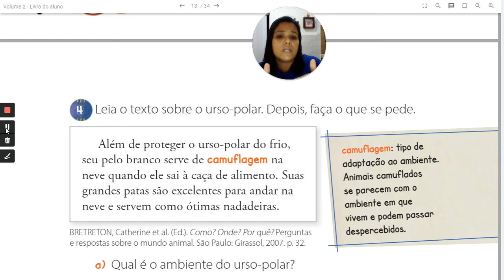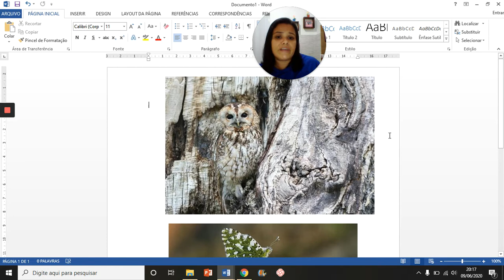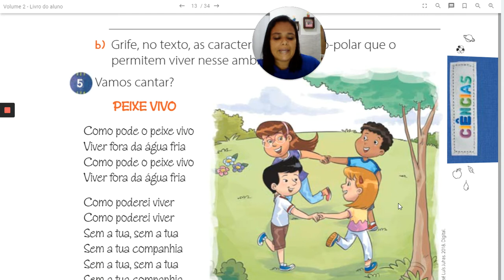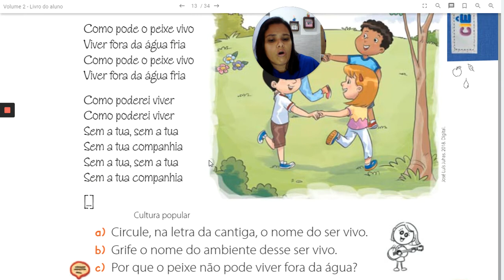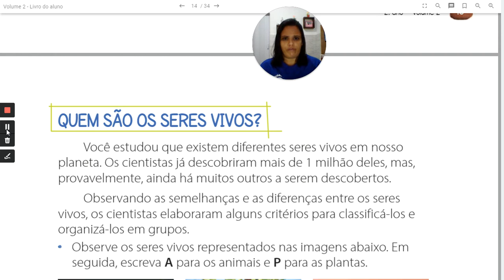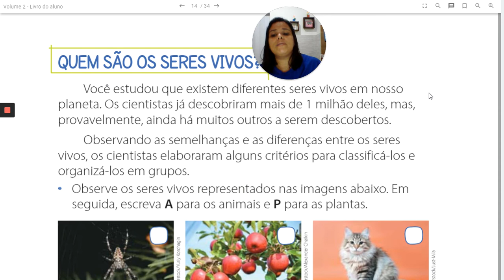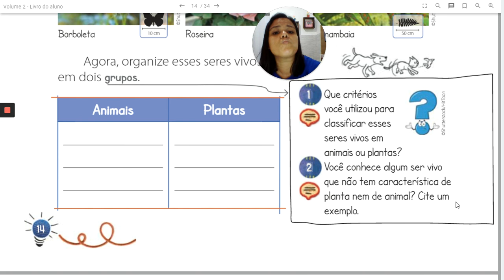Vídeo F - Ciências - 2 Ano